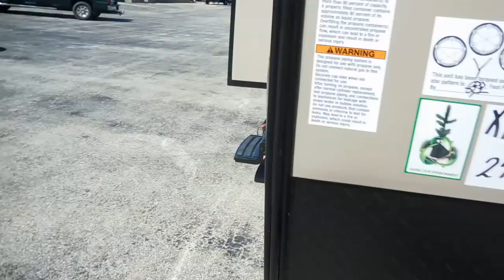Cherokee 274DBH Silent walk around